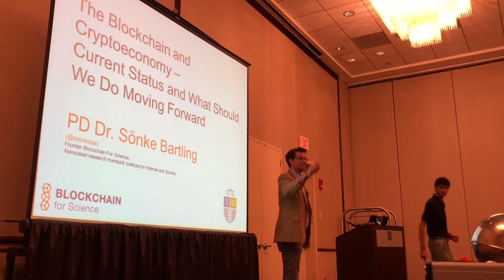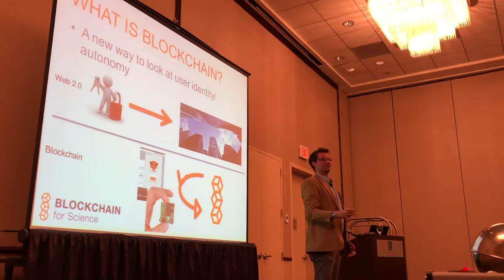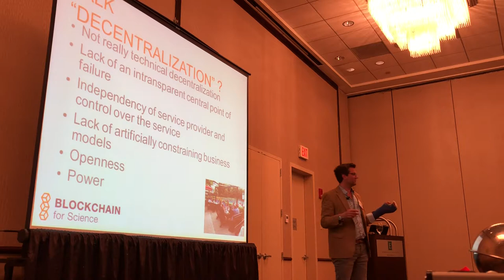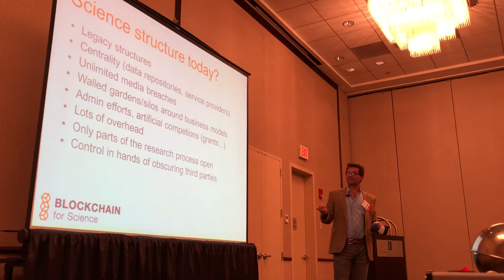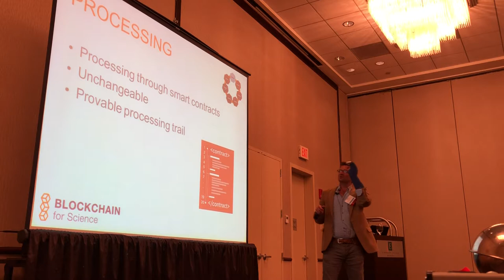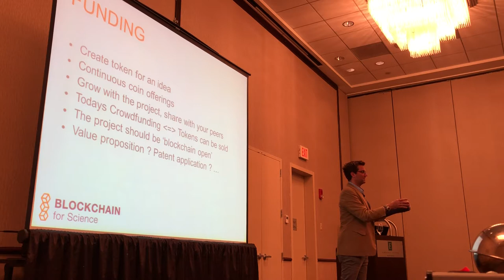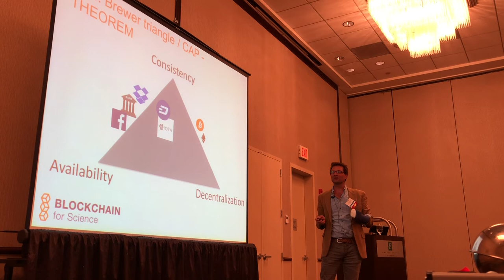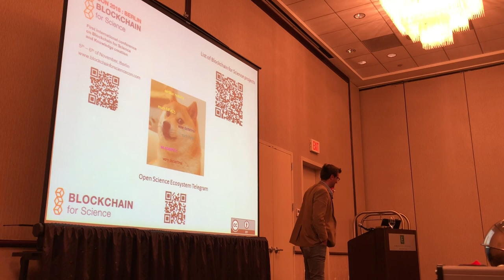The Blockchain and Cryptoeconomy in Science & Research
The Blockchain and Cryptoeconomy in Science & Research – Current Status and What Should We Do Moving Forward

@NFAIS in Alexandria, May 2018